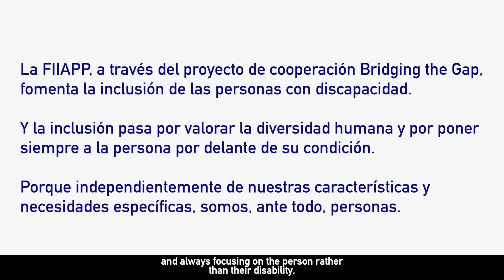Otra mirada: Historias de Inclusión. Pamela.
Testimonio personal de Pamela, mujer con discapacidad que reflexiona sobre su condición, las barreras a las que debe enfrentarse y cómo afrontarlo con positividad, energía y valentía.

La FIIAPP, a través del proyecto de cooperación Bridging the Gap, fomenta la inclusión de personas con discapacidad. Y la inclusión pasa por valorar la diversidad humana y por poner siempre a la persona por delante de su condición.